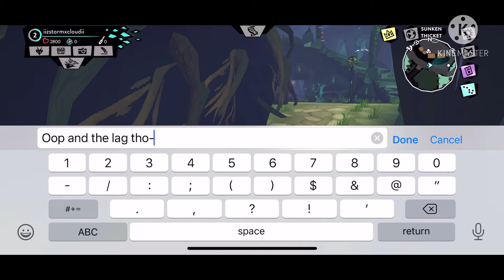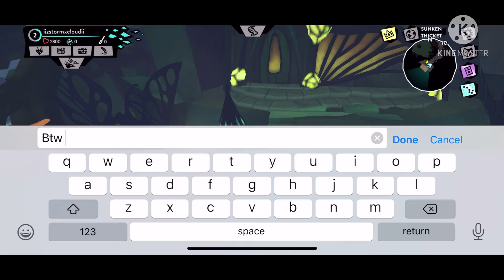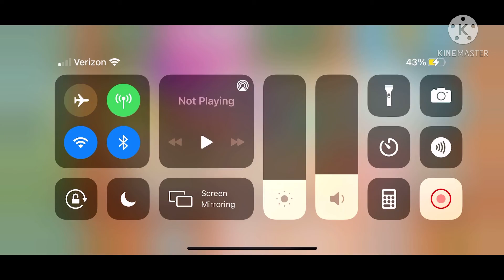First Time Playing Fer.al!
This is my first time playing fer.al! Hope you enjoy!